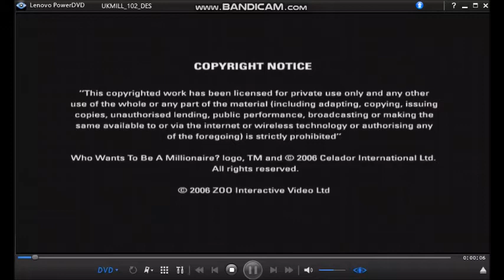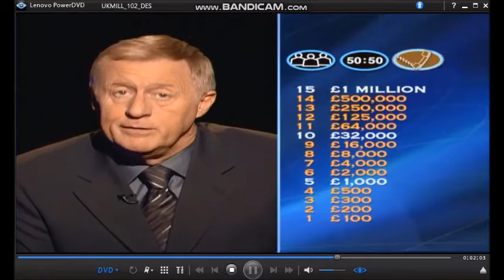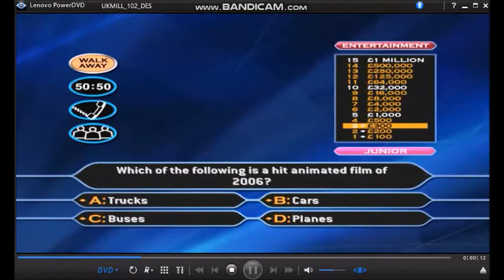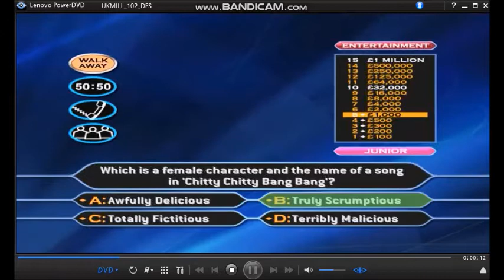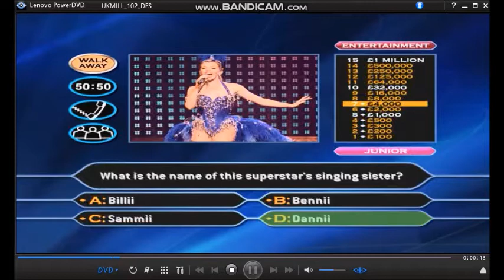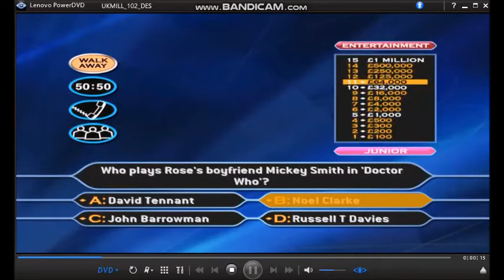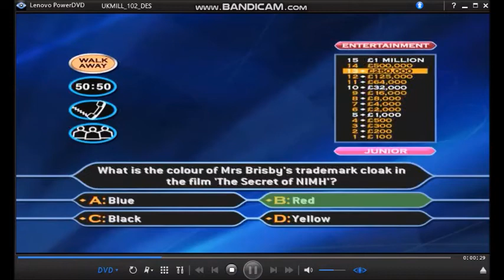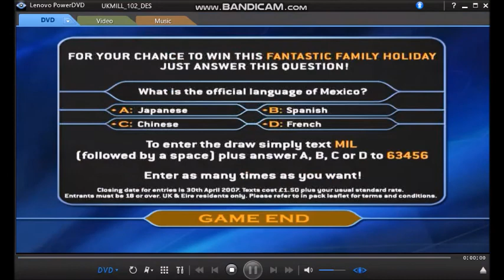Who Wants To Be A Millionaire 4th Edition DVD Gameplay (5)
Hello and welcome to the Family Entertainment Edition of Who Wants To Be A Millionaire?, i'm sure you're keen to get themselves in the hot seat so let's get started!
It's episode 5 out of 10.
Today's...
Difficulty level - Junior
Category - Entertainment